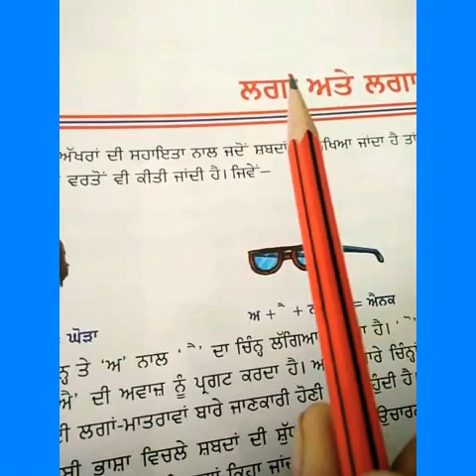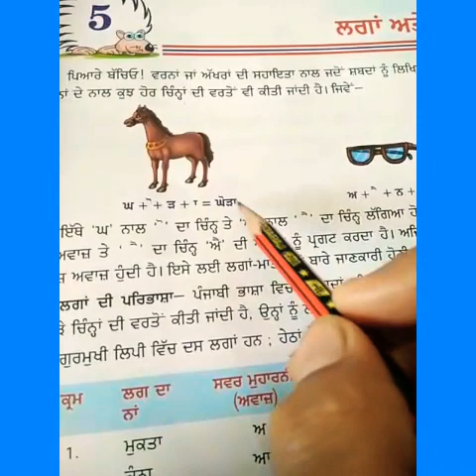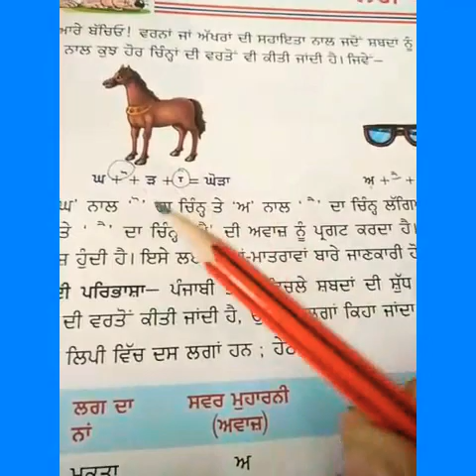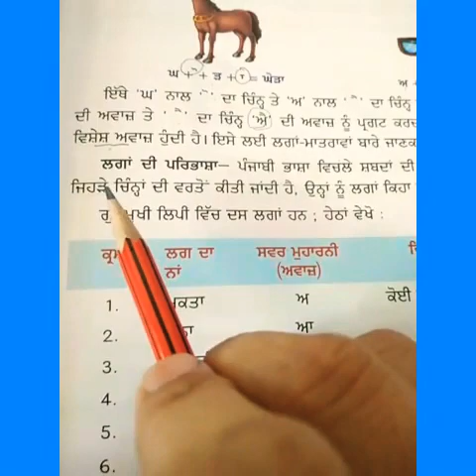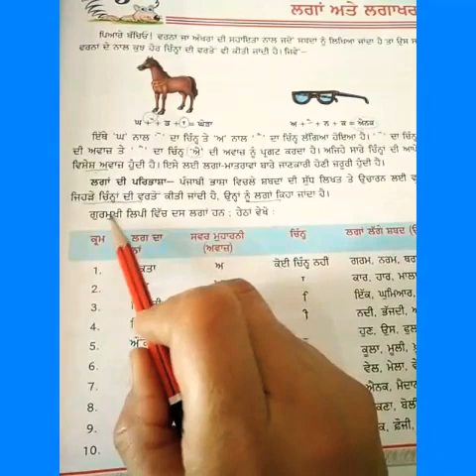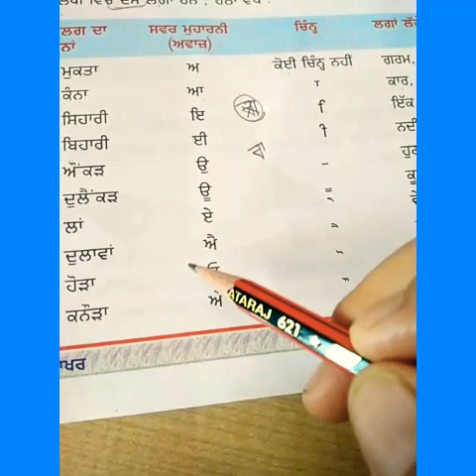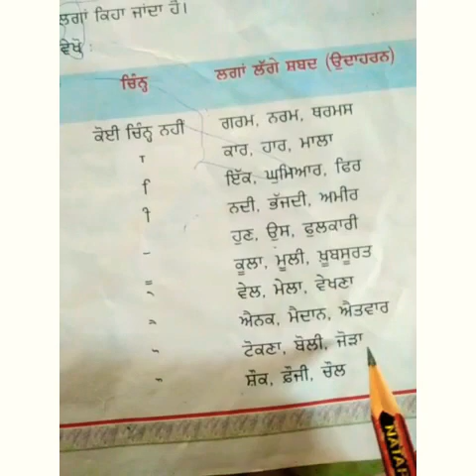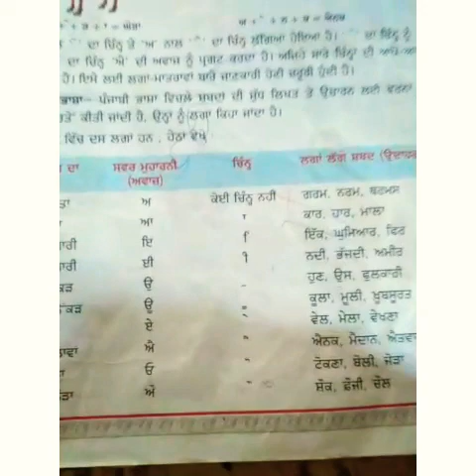ਲਗਾਂ ਅਤੇ ਲਗਾਖ਼ਰ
By ramanjit kaur